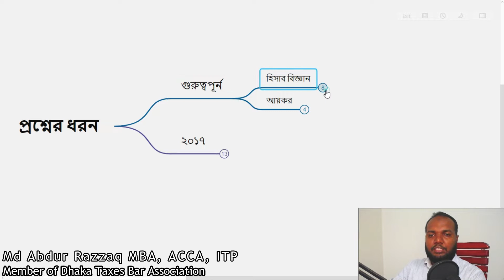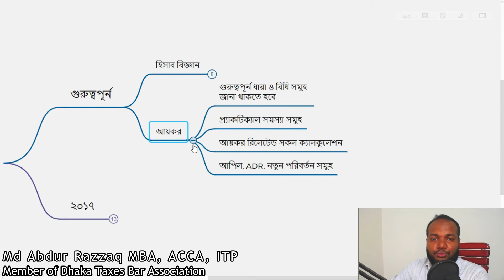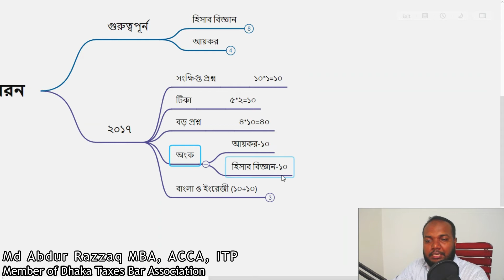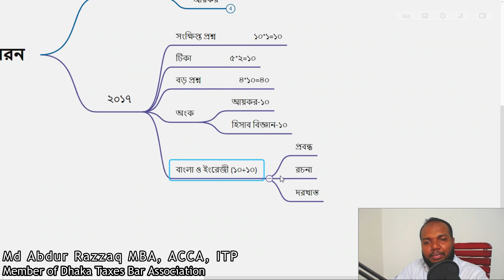ITP Exam 2022 | আয়কর আইনজীবী | Master plan: Part-02 | VATCONS BD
How to pass ITP Exam 2022 ? আয়কর আইনজীবী হওয়ার Master plan: Part-02 by VATCONS BD

আয়কর সংক্রান্ত সমস্যার ক্ষেত্রে সমাধানের জন্য যে কোন প্রতিষ্ঠান বা ব্যক্তির একজন আয়কর আইনজীবীর প্রয়োজন হয়। এক্ষেত্রে প্রতিষ্ঠানভিত্তিক নিয়োগের বাইরেও একজন আয়কর আইনজীবী নিজে স্বাধীনভাবে কাজ করতে পারেন। তবে আয়কর সংক্রান্ত হিসাবরক্ষণ ও সমস্যা ব্যবসায়িক প্রতিষ্ঠানসহ উচ্চ আয়ের ব্যক্তিদের মধ্যে বেশ সাধারণ হওয়ায় আয়কর আইনজীবীর চাহিদা বাংলাদেশে অনেক।

itp circular 2017
itp circular 2022
itp circular 2022
nbr itp exam circular
nbr itp exam circular 2021
itp exam syllabus
itp exam qualification
next itp exam in Bangladesh
itp exam 2022
itp exam notice
itp exam circular 2021
itp exam syllabus
itp exam questions
itp exam qualification
income tax practitioner exam 2021
income tax practitioner exam 2022
income tax practitioner bangladesh
income tax practitioner exam bangladesh
income tax practitioner exam 2020
income tax practitioner exam syllabus
আয়কর আইনজীবী
আয়কর আইনজীবী হওয়ার যোগ্যতা
আয়কর আইনজীবী নিবন্ধন পরীক্ষা ২০২২
আইটিপি পরীক্ষার বিজ্ঞপ্তি 2022
আয়কর আইনজীবী নিবন্ধন পরীক্ষার প্রশ্ন
itp exam preparation